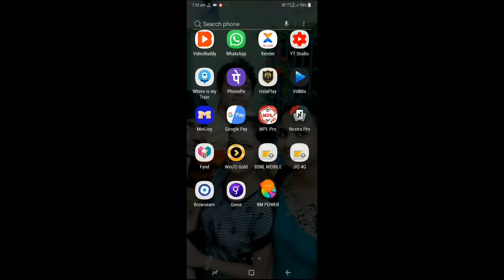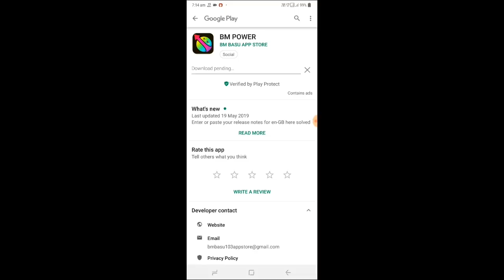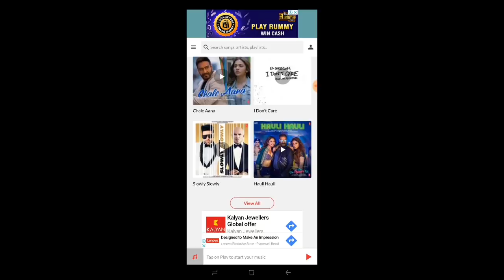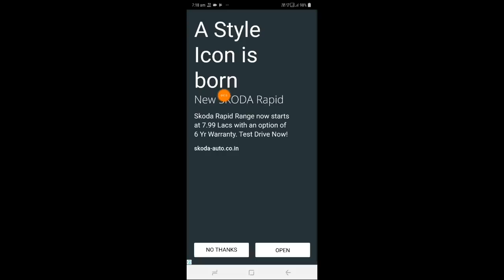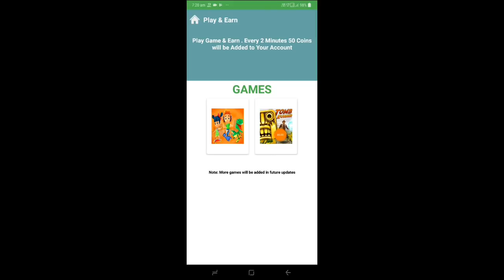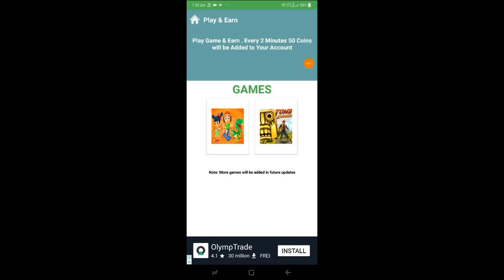প্রতিমাসে ৮ হাজার টাকা ইনকাম করুন কাজ হল - গান শুনা, গেম খেলা, ভিডিও ফুটেজ দেখা, লটারি, ইত্যাদি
প্রতিমাসে ৮ হাজার টাকা ইনকাম করুন কাজ হল - গান শুনা, গেম খেলা, ভিডিও ফুটেজ দেখা, লটারি দেখা, ইত্যাদি।

App Download link -🔴 *Free Paytm Cash ₹1500 to 5000 Per Day* 📢 *Download The Underground Most High Paying App*🔈🔉🔊 *^Earn Addaa^* *High Level Earning Application* 🏷️ *Refer + Task Earning, जलदी आओ!! ढेरो कमाओ* *So, देर किस बात की Install Now!* *Join With my Refer Code to get Extra Sign Up Bonus* *Refer Code*👉👉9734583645 ,

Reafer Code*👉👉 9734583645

Please comment your problem

Comment your any pobleem.